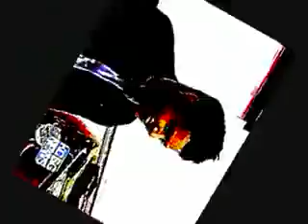Great expectations movie soundtrack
Great Expectations soundtrack - Today